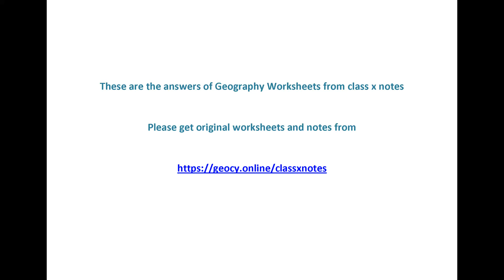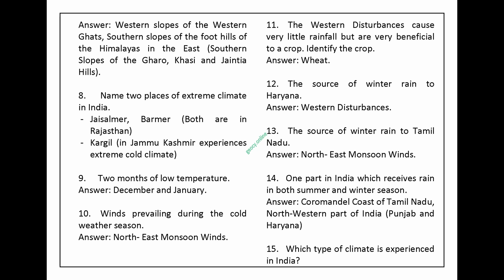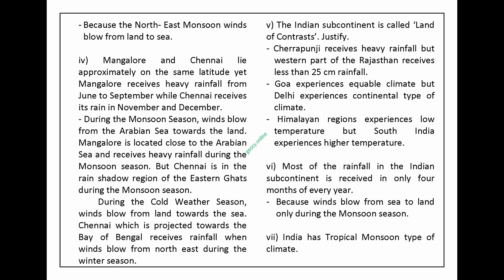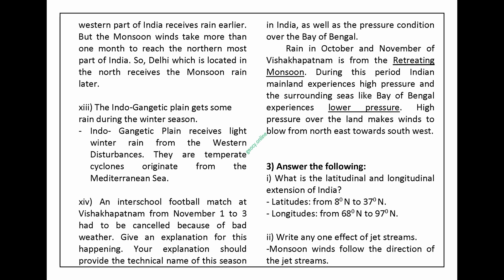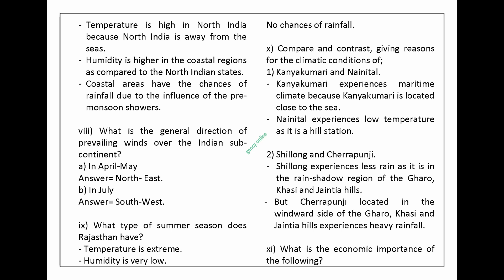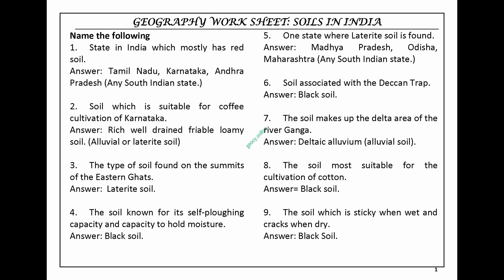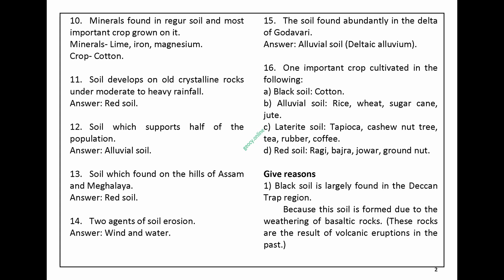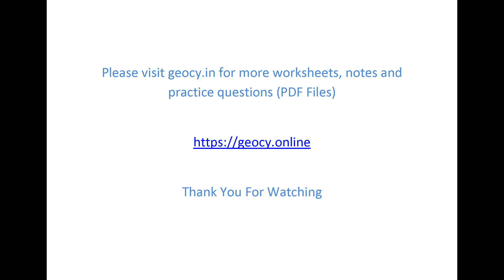Answers of the Geography Worksheets Part 1: Climate and Soils in India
Solved Geography worksheets for board students.
(Watch it in full screen mode with high resolution, 480p or more for clear view.)
Use the below given link for accessing the lass X Geography play list.
Class X Geography topics for ICSE students from geocy.online
ICSE Class X Geography Notes.
Easy to learn answers for practice questions based on 2022 syllabus.